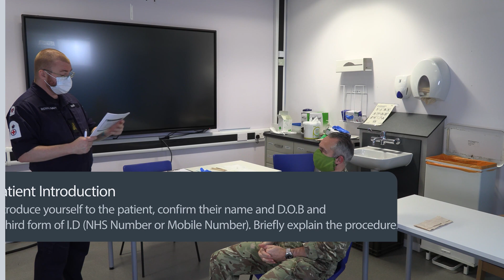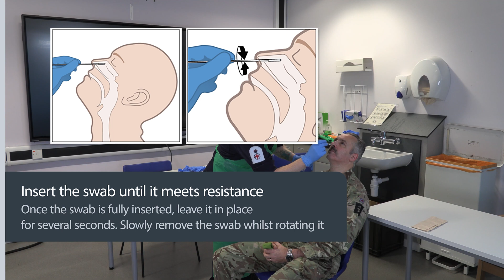Oropharyngeal and Nasopharyngeal Swab Taking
This video guides you through the Oral Nasopharyngeal Swab Testing Procedure for Covid-19.